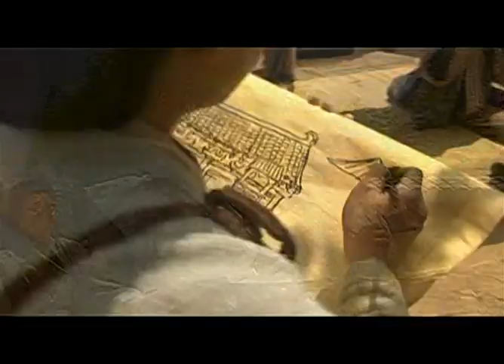贞观之治 | EP30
长安城里一派繁华热闹的景象。长安城外，丝绸之路上，各路客商、外交使者、僧侣往来频繁。 李世民重新安定下来思量治国之策。为了促进农业的发展，李世民在戴胄的建议下颁布了新的农业税收政策。 就在大家都把注意力放在如何发展国力时，御史大夫萧瑀突然上书状告李靖在征讨颉利时未得到皇帝手敕便擅自出兵，应当受到军法处置。 李靖对此毫不在意。李世民对李靖丝毫没有埋怨，反而重重赏赐他。 但此事也提醒了李世民，他下决心在军队中进行改革。在杜如晦去世前拟定的军改方案的基础上，魏征等人多次议论，改变现有的统兵方式，实行兵将分离。